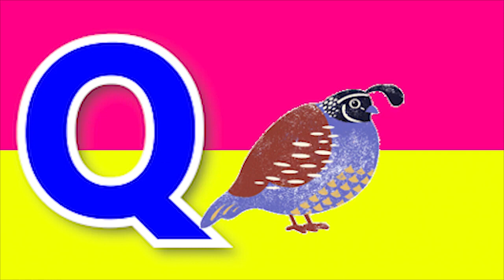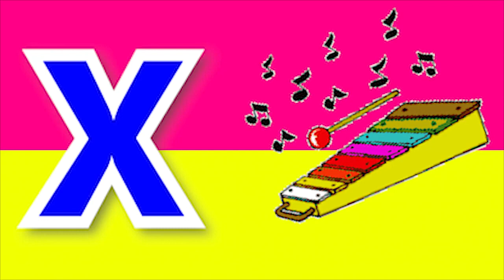ABCD Phonics song abcd Kids Song Two words Nursery rhymes A to Z alphabet phonics sound Chichoo tv